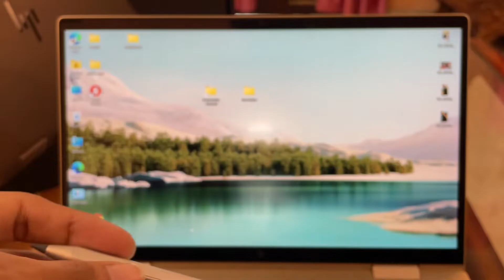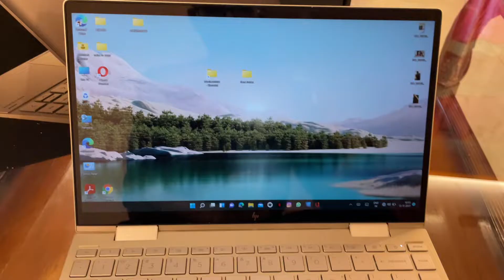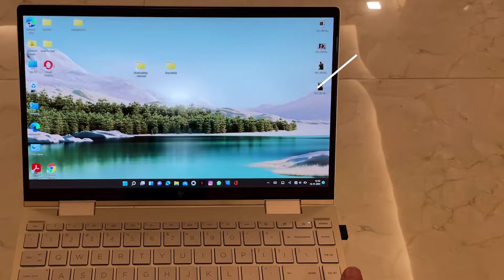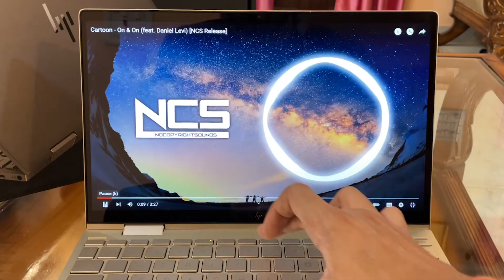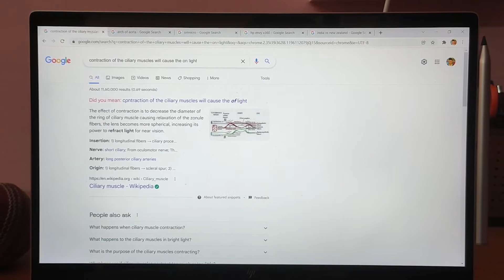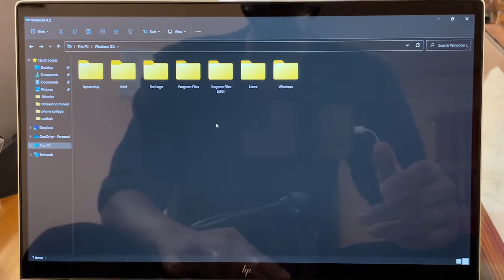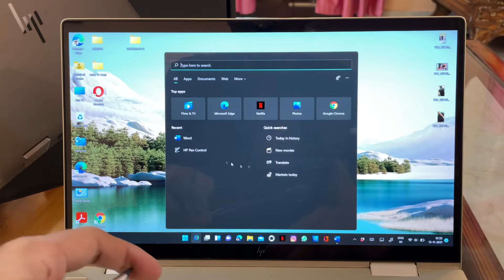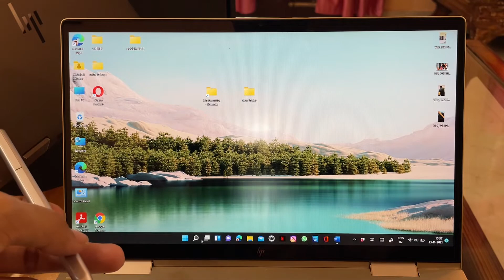HP Envy X360 | 2 in 1 Convertible Laptop | Intel EVO i5 11th Generation Power Pack Laptop.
HP Envy X360 is all new premium look Laptop with golden texture on its entire layout. It is superfast when it comes to its storage drive as it comes with SSD storage.